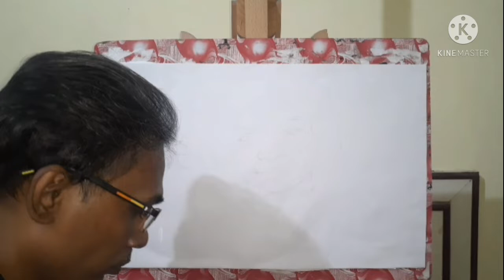INDIAN ACTRESS- GOURI G. KISHAN KARNAN MOVIE - BALAJI ARTIST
KARNAN MOVIE THE FILM FEATURES MUSIC COMPOSED BY SANTHOSH NARAYANAN THE FILM IS MOSTLY SET IN THE SUBURBS OF TIRUNELVELI DISTRICT.